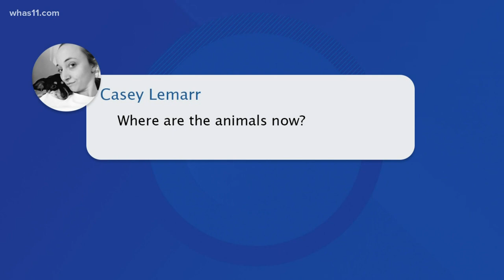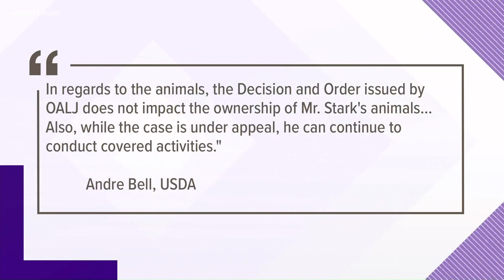Animals will remain at Wildlife In Need despite violations and threat by owner to kill them, USDA ru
Days after the USDA revoked Wildlife in Need owner Tim Stark's license-- the federal agency is responding to *some* of our questions.

For more than 20 years, the self-proclaimed animal refuge has offered the public unmatched access to exotic animals in Southern Indiana.

Wildlife in Need, and its owner Tim Stark, also come with controversy–lawsuits, failed inspections and allegations of animal abuse.

Last week, the USDA revoked Tim Stark's animal exhibitor license after ruling he "willfully violated the AWA on multiple occasions." The facility has also been fined a civil penalty of $300,000 for the 120 violating listed in the lawsuit, and Stark was fined $40,000 for his violations.

For the first time, the WHAS 11's FOCUS team has stories from seven whistleblowers who agreed to tell their stories. Our team requested and reviewed nearly 500 USDA documents that substantiated their claims.

FOCUS also sat down with founder and CEO Tim Stark for a 90-minute interview, in which he admits many of the accusations have validity but blames the whistleblowers and USDA inspectors for the failures.